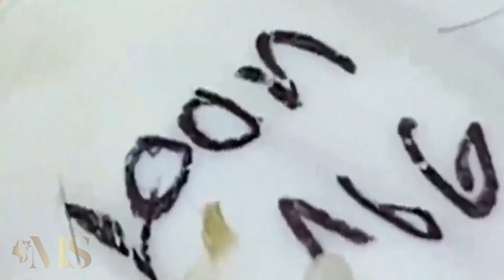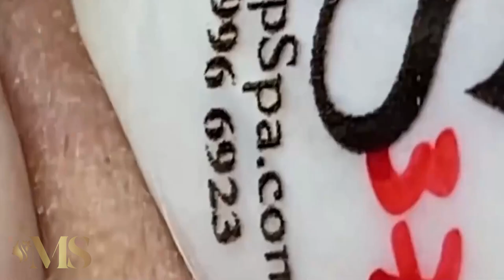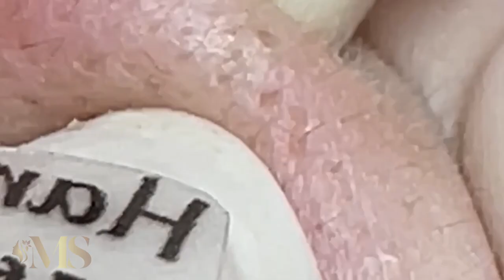تلميع وتنظيف الجلد الطبيعي المدو #1000